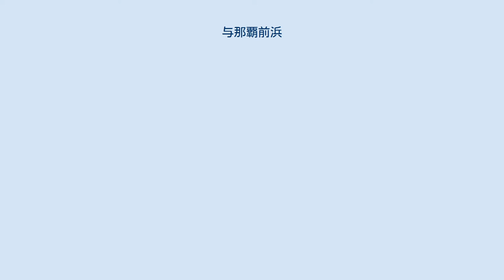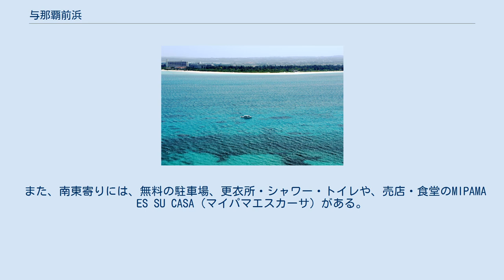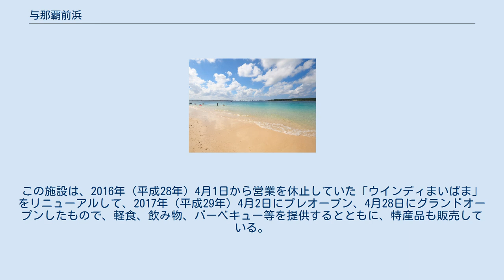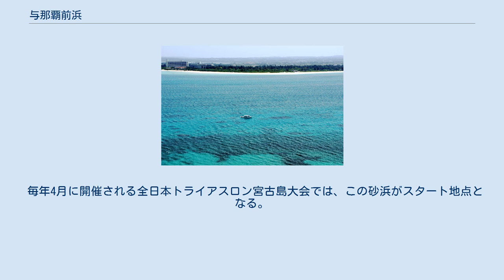与那覇前浜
与那覇前浜（手前）と来間大橋（奥左）・来間島（奥右） 来間島から見た与那覇前浜。
左端が宮古島東急リゾート 与那覇前浜（よなはまえはま）は、沖縄県宮古島市の宮古島にある砂浜・海水浴場である。
 宮古島の南西の端にある白砂の海岸で、延長は7 kmに及ぶ。
 地元（特に与那覇地区）では単に前浜（まいぱま、まいばま）と呼ばれていたが、近年はビーチを付して前浜ビーチと呼ばれることが多い。
平良方言では「マイ」は「前」だけでなく「南」をも意味する語であり、この海浜は与那覇地区の前方かつ南方にあることから、前浜と名付けられたと考えられている。
 近年、砂浜の侵食が進んでおり、観光への影響が懸念されている。
特に2018年に相次いで襲来した台風24号、25号で浸食が急速に拡大しており、幅数十mにわたって深さ約3mの侵食が進み絶壁が連なるように見える箇所も出ている、。
 対面に来間島が位置し、砂浜の南東端には来間島との間を結ぶ来間大橋が架かる。
また、そのやや北西側には、かつて架橋前に来間島との間の連絡船が発着していた前浜港がある。
 砂浜のほぼ中央には、宮古島東急リゾートが位置する。
 また、南東寄りには、無料の駐車場、更衣所・シャワー・トイレや、売店・食堂のMIPAMA ES SU CASA（マイパマエスカーサ）がある。
この施設は、2016年（平成28年）4月1日から営業を休止していた「ウインディまいばま」をリニューアルして、2017年（平成29年）4月2日にプレオープン、4月28日にグランドオープンしたもので、軽食、飲み物、バーベキュー等を提供するとともに、特産品も販売している。
 シーズン中はクラゲ防止ネットが張られ、監視員が常駐する。
 夏季には業者がレジャー用品のレンタル等の営業を行っているが、2019年（平成31年）4月からは条例による許認可制度が導入され、ライフセーバーの配置等の条件を満たした事業所のみに、活動範囲を仕切って営業が認可される予定である。
 トリップアドバイザーによる2019年（令和元年）の「日本のベストビーチ トップ10」で1位に選ばれた。
また、2017年（平成29年）及び2018年（平成30年）には2位、2016年（平成28年）には3位であった。
2013年（平成25年）から2015年（平成27年）までは3年連続で第1位に選ばれており、同社による「日本のベストビーチ20」でも2010年（平成22年）、2011年（平成23年）と2年連続第1位に選ばれていた。
 沖縄県では年間利用者数が概ね1万人を超える水浴場に対してシーズン前及びシーズン中に水質調査を行っているが、前浜ビーチは2016年（平成28年）のシーズン中の調査で「水質A」（適）と判定されている。
 毎年4月に開催される全日本トライアスロン宮古島大会では、この砂浜がスタート地点となる。
 宮古島の海びらきもこのビーチで行われる。